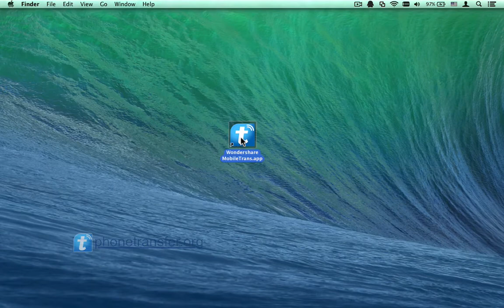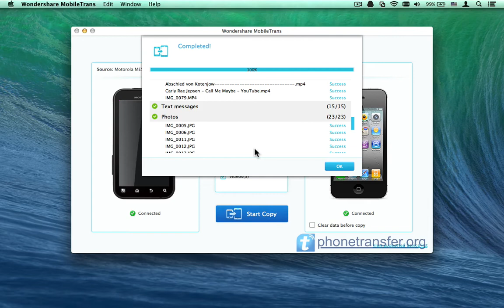How to Sync Moto with iPhone on Mac, Copy All Data from Motorola to iPhone on Mac?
To sync and transfer data from Motorola phone to iPhone on Mac, MobileTrans for Mac is your best choice:

With a smart phone such as Motorola, you can save all kinds of files including contacts, videos, photos, music and more on it. Thus when you turned to use a new iPhone, you must want to copy all files from Motorola to iPhone on Mac so that you can still contact with your friends conveniently. Here is to show you how to complete the task with help of the program MobileTrans for Mac.

We now provide you a video tutorial above to show you steps to complete the task, please play it to learn more. You just need to connect your Motorola and iPhone to Mac and follow the steps to continue. No matter whether you are experts or primary users, you can handle the program easily.